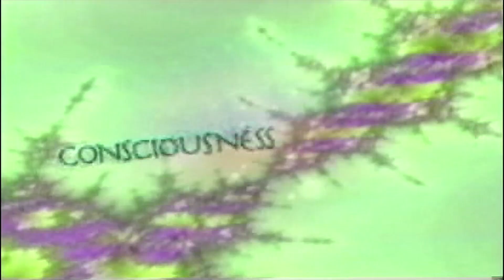Deepak Chopra: The 13th Disciple, a spiritual adventure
Deepak's book The 13th Disciple is a fictioned based spiritual adventure.  In this interview with Alan Steinfeld he talks about the periiel wisdom behind the book and the spiritual teachings of "I am."   I am the way, the truth and the light."  This is the I am presence is  inside all of us.
Look for Alan Steinfeld's new book Making Contact

DEEPAK CHOPRA MD, FACP, founder of The Chopra Foundation and co-founder of The Chopra Center for Wellbeing is a world-renowned pioneer in integrative medicine and personal transformation.  He is the author of more than 80 books translated into over 43 languages, including numerous New York Times bestsellers.  Two of his books, Ageless Body, Timeless Mind  (1993) and The Seven Spiritual Laws of Success (1995) have been recognized on The Books of The Century Bestsellers List.

TIME magazine has described Dr. Chopra as "one of the top 100 heroes and icons of the century” and credits him as "the poet-prophet of alternative medicine." ​ ​The WorldPost and The Huffington Post global internet survey ranked Dr. Chopra #40 influential thinker in the world and #1 in Medicine.